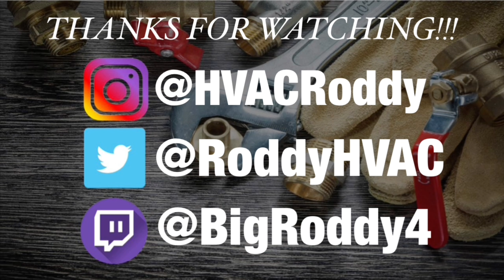Crawl Space Adventures Of An Hvac Technician (Ep.10)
Watch my adventures as an HVAC Technician going in and out crawl spaces

Crawl Space Master

My channel helps give you the view of everyday life as an HVAC Technician.